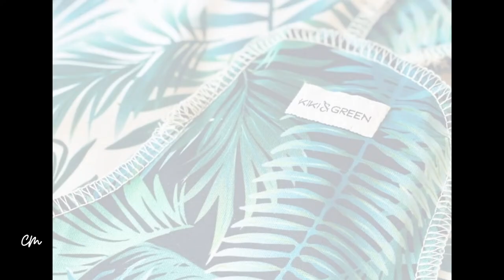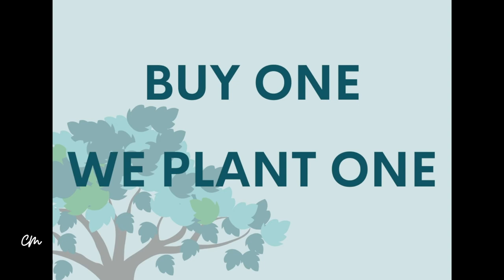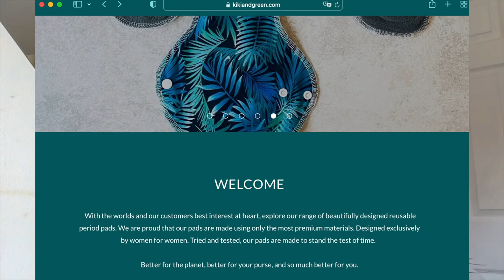Channeling Passions into a Business with a Purpose with Kiki & Green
As we get wiser and mature, we want to impact our lives and do something that we truly value, which speaks to our hearts. This and more where Rupal and I talked about here on the new episode of empoweryourlifewithCindyMarie.

Rupal Panchal owns a company named Kiki & Green based in the UK, where she sells great and beautiful reusable period pads. It's genuinely close to her heart as she's passionate about creating something good for the planet and helping other women out there to start practicing a healthier lifestyle by using reusable period pads.

Watch this episode to understand the benefits of using reusable period pads and learn how to channel your passions into a business or dream job, or when you want to make a good shift into your lives - you don't want to miss this episode 💖.

Time Stamps
02:23 – 14:21 Story Behind the Kiki & Green
14:21 – 19:06 Practicing a Healthier Lifestyle
19:06 – 23:48 Tips or Advice to Share for the Things to Consider First Before Starting a Business
23:48 – 29:38 Tips to Discover or Find Career Passion
29:38 – 35:39 How Do You Keep Yourself OPTIMISTIC?
35:39 – 38:59 Where to Find Kiki & Green?

Thank you for being part of my Adventurous Me journey 💖💖💖